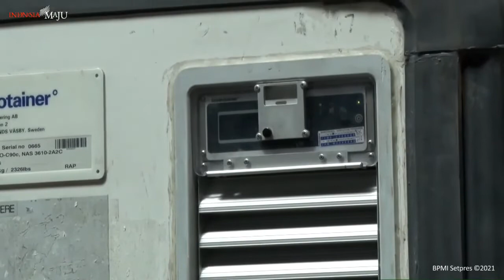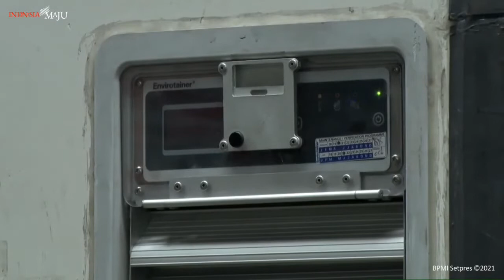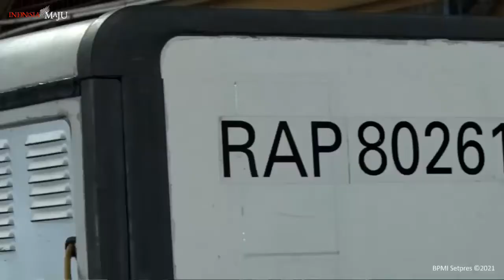JUBIR BIO FARMA JELASKAN PERBEDAAN KEMASAN VAKSIN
Vaksin Covid-19 berupa Bahan Baku/Bulk dari Sinovac kembali datang di Indonesia pada Selasa, 2 Februari 2021. Vaksin yang datang sudah masuk tahapan yang keempat terhitung sejak awal kedatangan vaksin pada 6 Desember 2020 lalu. Juru Bicara PT Bio Farma, Bambang Heriyanto menjelaskan terkait perbedaan nama dan kemasan antara vaksin siap pakai dari Sinovac dengan vaksin yang Bio Farma olah dari kondisi bahan baku.